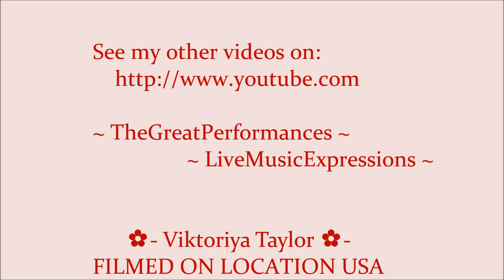You Raise Me Up Female Cover with Karaoke Instrumental ProSound Karaoke Band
You Raise Me Up is a remarkable song that has inspired millions around the world with its message of hope, strength and overcoming. ☆ This song was my first Audition film. This song is done by Josh Groban. It's beautiful and the video is so inspiring and makes you want to do better in your own endeavors as well as helping others through your support and love. The following karaoke/instrumental version belongs to ProSound Karaoke Band and were ordered  (Karaoke Instrumental Track) [In the style of Josh Groban]  From the album Karaoke - In the Style of Josh Groban, Vol. 3 (Professional Performance Tracks) By: ProSound Karaoke Band Sold By: Amazon Digital Services, Inc.
  (Best song ever) A Most Amazing, Beautiful Songs Ever (Please comment and rate.♫ ♬ ♪ ♩ ♪ ☼☾ Enjoy Music - Expression of My Soul!☽ ☼ ♫ ♬ ♪ ♩ ♪ :) song, songs, music, video, full movie, movie, you, lyrics, best, a love.| ♥❤ ♡ Anointing You Raise Me Up That Will Stun You! The anointing to come through in that song.  You have the anointing of God flowing through you when God's heart touches another person's heart through your heart and song. The anointing of God is the Holy Spirit. He flows as a river of love, from the throne of grace, through the hearts of believers, bringing life to all that receive His touch ☀ ☁  'Be Inspired by the "You Raise Me Up"
. 1.The purpose and character of the cover song and karaoke use, is for nonprofit fair audition purposes for Got Talent Online Auditions in the USA. "This video is fair use under U.S. copyright law because it is (1) non-commercial, (2) transformative in nature, (3) uses no more of the original work than necessary for the video's purpose, and (4) does not compete with the original work and could have no negative affect on its market." Thanks
"You Raise Me Up" is a song that was originally composed by the duo Secret Garden. The music was written by Secret Garden's Rolf Løvland and the lyrics by Brendan Graham. After the song was performed early in 2002 by the Secret Garden and their invited lead singer, Brian Kennedy, the song only became a minor UK hit. The song has been recorded by more than a hundred other artists including Josh Groban, who popularized the song in 2003; his rendition became a hit in the United States. The Irish band Westlife then popularized the song in the United Kingdom two years later. "You Raise Me Up" is sung as a contemporary hymn in church services.
The song was originally written as an instrumental piece and titled "Silent Story." Parts of the melody resemble the traditional Irish tune Londonderry Air, (especially the opening phrase of its chorus), which is best known as the usual tune to the 1910 song Danny Boy. Løvland approached Irish novelist and songwriter Brendan Graham to write the lyrics to his melody after reading Graham's novels.
You Raise Me Up Cover with Karaoke Instrumental Track In the style of Josh Groban

The song was written by and for Løvland himself and performed for the very first time at the funeral of Løvland's mother. Here he noted “there's something about the song people are embracing - which becomes emotionally strong. I believe people think of it as a song they use for their own stuff.”.

In 2002 it was released on the Secret Garden album Once in a Red Moon, with the vocals sung by Irish singer Brian Kennedy, and sold well in both Ireland and Norway. Originally, Brian Kennedy was supposed to follow Secret Garden on their Asian tour in 2002, but fell ill, and could not attend. He was replaced by Norwegian singer Jan Werner Danielsen, who also later recorded the song together with Secret Garden. A demo version of this recording was released in 2010, on Danielsen's posthumous compilation album One More Time - The Very Best Of, which included several previously unpublished recordings. 'You Raise Me Up' - America's Got Talent 2018
"I thank my creator for my beautiful and perfect singing voice."
I understood for the first time in my life that when you sing you become one with your song and it happens to be God's song that it opens your heart to a special moment in time. And this moment is life changing. I felt God's anointing on my singing. ~I realized that this was the only way to reach peoples hearts and minister God's  love and hope to them. ~ So I believe that this has opened up a new direction for my music. To sing songs that come from God's heart and are anointed to minister in a way that changes lives.
You Raise Me Up | Emotional Female Cover